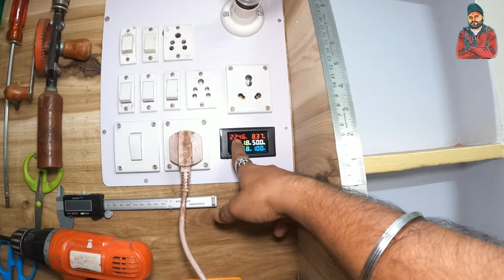Make geyser at home with auto cut 🔥| घर पे बनाएं बाल्टी में ऑटो कट गीजर 😱| homemade geyser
इस वीडियो में हमने बताया है कि आप घर पर किस तरह से अपनी बाल्टी के अंदर एलिमेंट रोड लगाकर उसे गीजर की तरह इस्तेमाल कर सकते हैं यदि आप भी जानना चाहते हैं और बनाना सीखना चाहते हैं तो वीडियो को पूरा देखें

Water Heater Element

My Boya Mik.

Our App👇🏻
AP electro parts